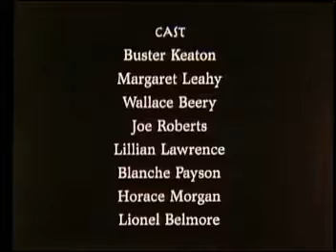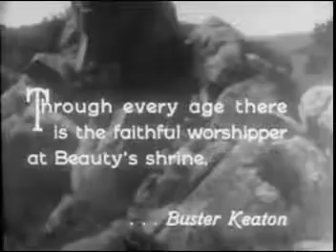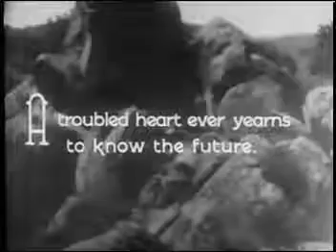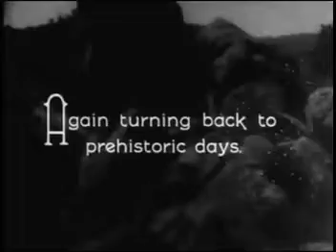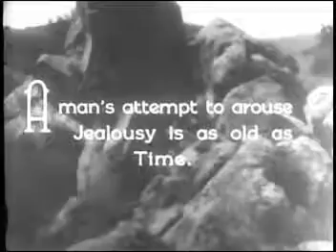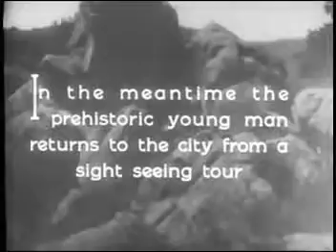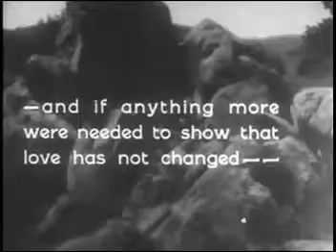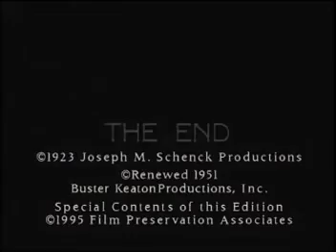Buster Keaton as a caveman in love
The Stone Age (from  Three Ages, 1923)